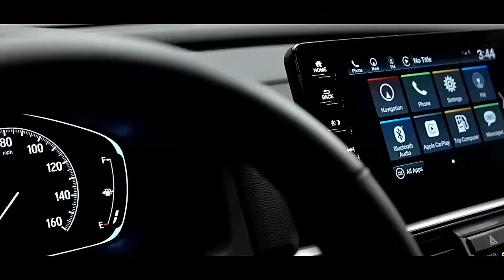HONDA ACCORD 2020 ALL NEW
THE NEW honda accord HYBRIDE 2020 interior exterior driving